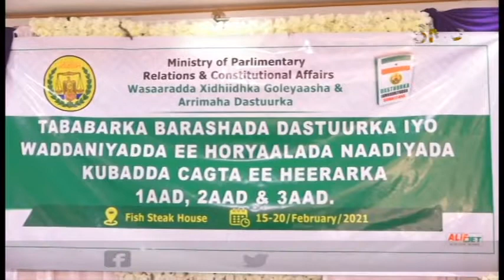Wasaarada Xidhiidhka Golayaasha Ee JSL Ayaa Tababar U Furtay Horyaalada Naadiyada Kubada Cagta .